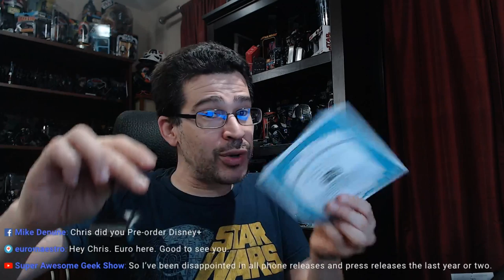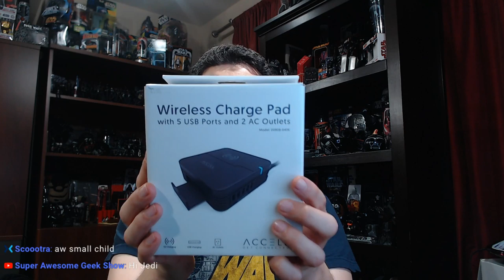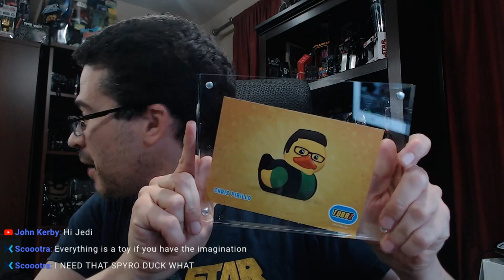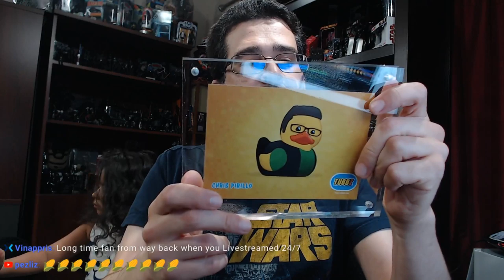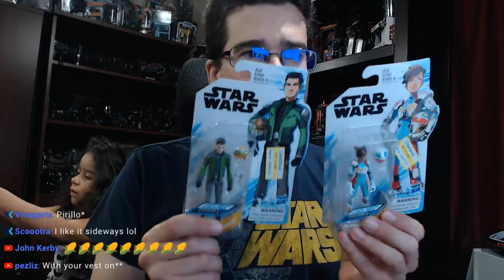🔴 My New Gadgets, Gizmos, & Game Streams?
Timestamps:

01:30 - Focals by North
22:36 - (Darth Vader Floating Helmet)
32:14 - ACCELL Wireless Charging Accessories
39:00 - Tubbz Duckies & a Chris Pirillo Duck?!

1420 NW Gilman Blvd 2543